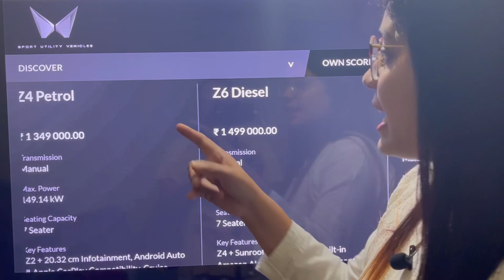नयी Scorpio N इतनी सस्ती होगी सोचा ना tha |Scorpio N price list of all variants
Scorpio n price
Scorpio n variants